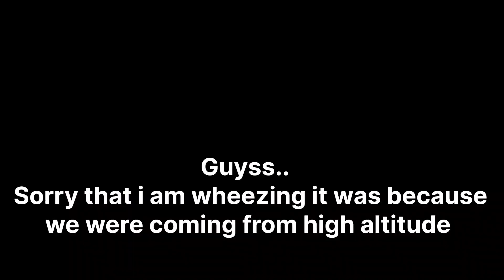Finally we reached manali| Atal tunnel| Exploring the beauty of manali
We are entering Manali through the Atal tunnel under the Rohtang pass in Leh-Manali hihway which was opened 2 years back.
Exploring Hadimbadevi temple and Mall road in old manali